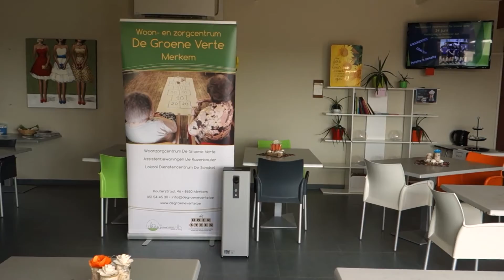CRM FOG Houdt WZC De Groene Verte Veilig & Virusvrij!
We gingen langs bij Woonzorgcentrum De Groene Verte in Houthulst die onze CRM FOG toestellen al maanden gebruikt. In deze video hoor je de bevindingen van de preventieadviseur van het centrum.